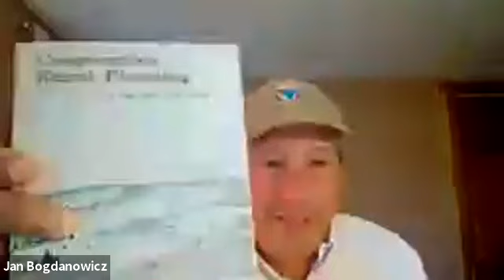NYS Tug Hill Commission Board Meeting: October 19, 2020